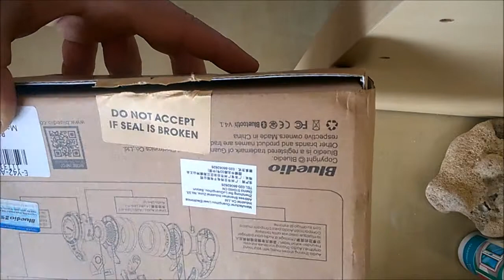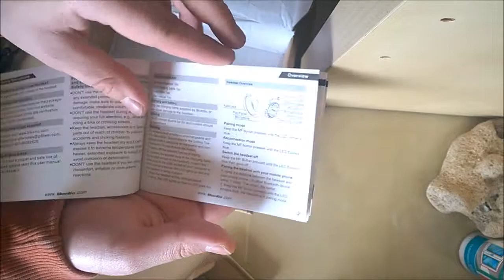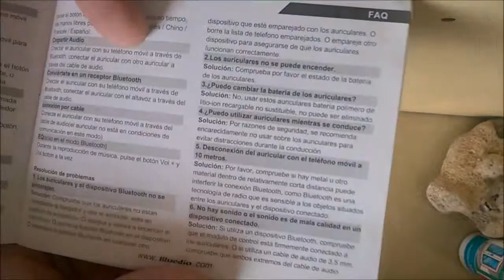Bluedio T2 Foldable Style Bluetooth V4.1 +EDR Headset from Gearbest.com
Bought from Gearbest.com